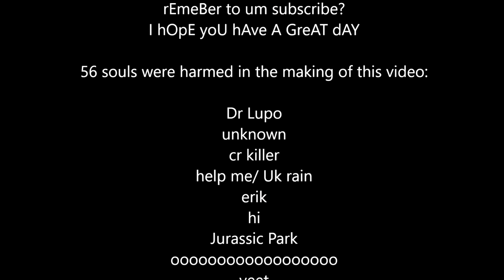Moomoo.io boost pad + bull helmet combo! Double base raid (56 kills)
In this video i will show you a high kill game(for me :c) in moomoo.io utilizing boost pads. I raid the same base two times, getting me a lot of kills :). but you won't believe what happens next...

Music
1.
2.
3.